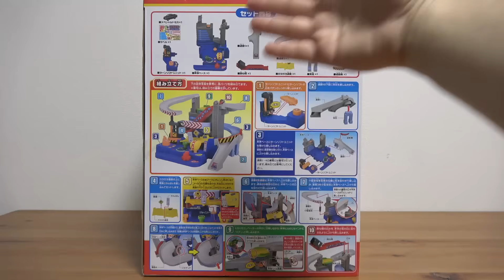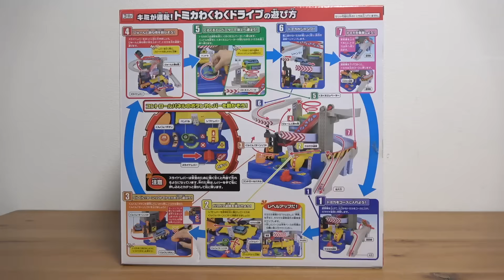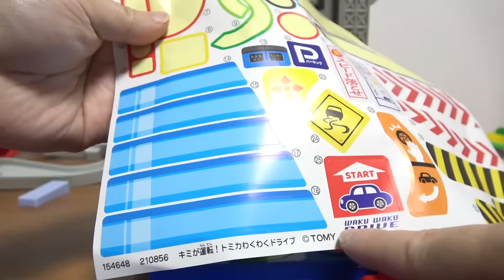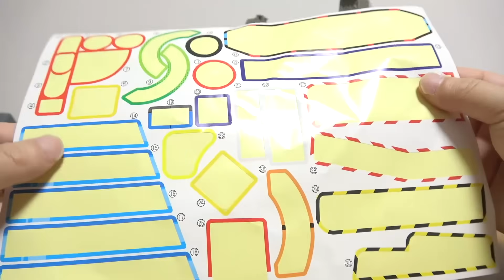ハマる！これ大人が遊んでも余裕で楽しい！トミカ キミが運転！トミカわくわくドライブ スペシャルトミカ トヨタハイラックス付 登って！飛んで！下って！回って！激しいアクションが楽しめます☆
Amazon参考価格

13歳以下の方がご視聴される際は保護者の方とご一緒にご覧ください。

第二弾
第三弾